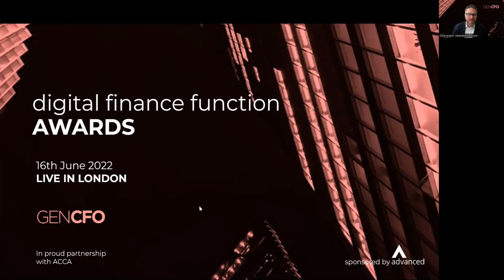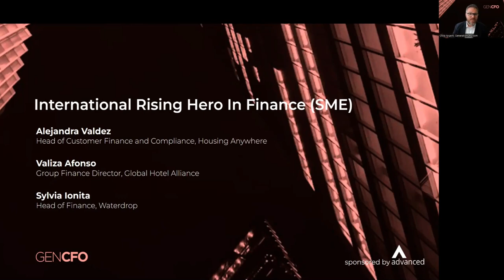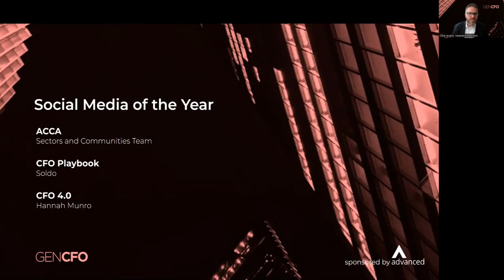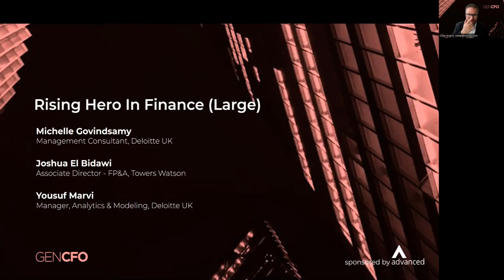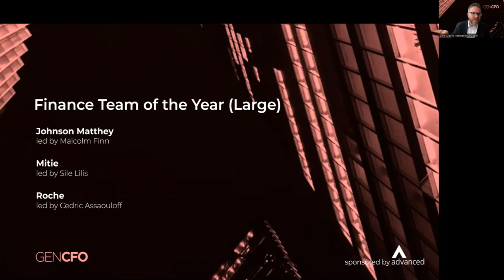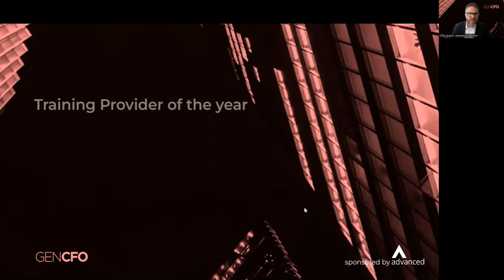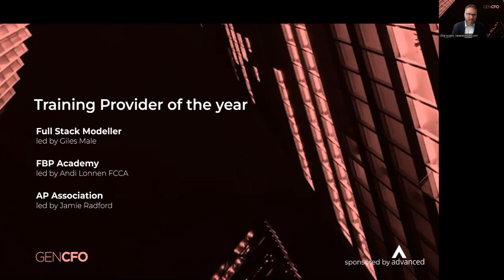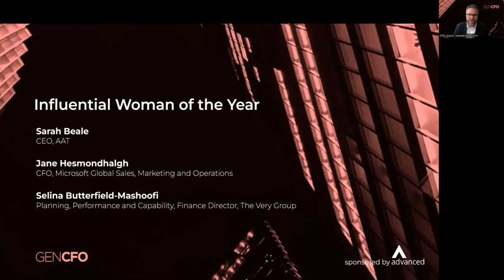Shortlist reveal for the DFFAwards 2022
Discover who has been shortlisted for the Digital Finance Function Awards for the following categories:

- Rising Hero In Finance (SME)
- Finance Leader of the Year (SME)
- International Rising Hero In Finance (SME)
- Resource of the Year
- Social Media of the Year
- Rising Hero In Finance (Large)
- Finance Leader of the Year (Large)
- Finance Team of the Year (Large)
- International Finance Leader of the Year (Large)
- Learning Event of the Year
- Influential Woman of the Year

Congratulations to the shortlist, and look forward to seeing you on Thursday 16th July 2022